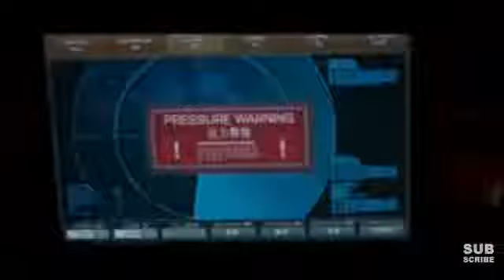THE MEG Official trailer 1 "Chomp on This!" Clips + Trailer Jason Statham Ruby Rose (2018) HD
The Meg official trailer Staring Jason Statham. The meg fights a giant squid, and tries to eat through the underwater station.